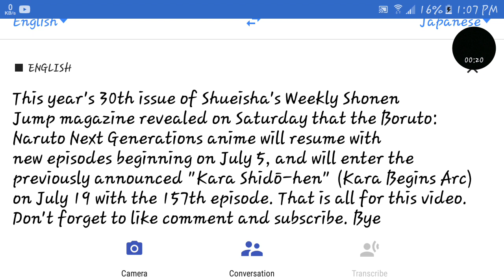Boruto: Naruto Next Generations new episodes release date.( anime resumes)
This year's 30th issue of Shueisha's Weekly Shonen Jump magazine revealed on Saturday that the Boruto: Naruto Next Generations anime will resume with new episodes beginning on July 5, and will enter the previously announced "Kara Shidō-hen" (Kara Begins Arc) on July 19 with the 157th episode. That is all for this video. Bye